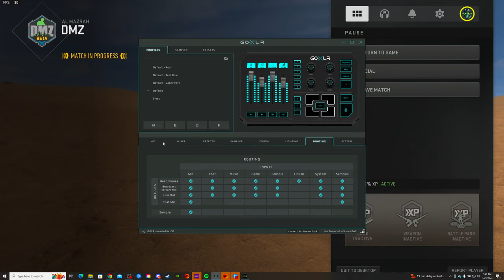DMZ - The End of an Era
Playing DMZ with @BRON1Cgaming
►DMZ Sensitivity: 800 DPI, 4.5 Game Sens, 120 FOV, 1.33 , instant